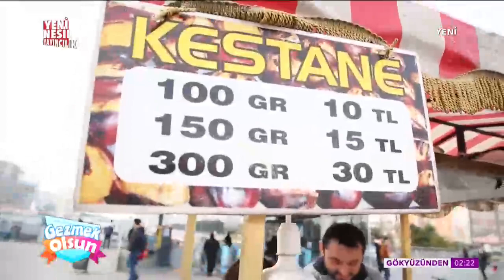Gezmek Olsun - 26 12 2019